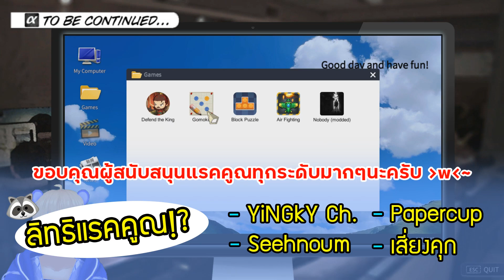ประสบการณ์อดอาหาร งานกลางคืน แก้แค้นคนงานนิสัยไม่ดี!! Nobody: The Turnaround # 4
เกมจำลองชีวิตคนติดหนี้ในเมืองจีนเสมือนจริง (ที่เหมือนคนสร้างจะโดนอุ้มหายไป--) ได้คีย์มาตอนที่เกมเปิด ก่อนที่เกมจะถูกถอดจากร้านขาย และหลายๆอย่างหายไป แต่ถ้ามีคีย์ก็ยังสามารถเล่นได้! มาทดลองเล่นเป็นคนชีวิตรันทด เท่าที่ระบบเกมมีให้เล่นกันเถอะ!

ขอบคุณคีย์เกมนี้จาก Keymailer นะค้าบบบ